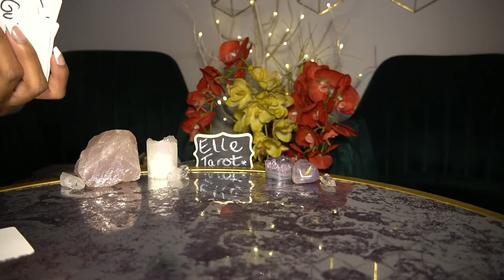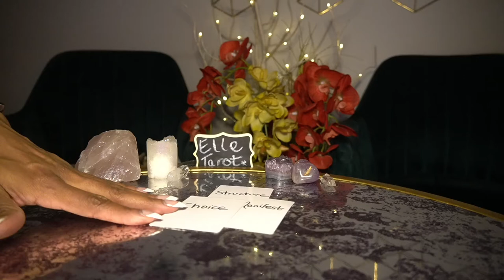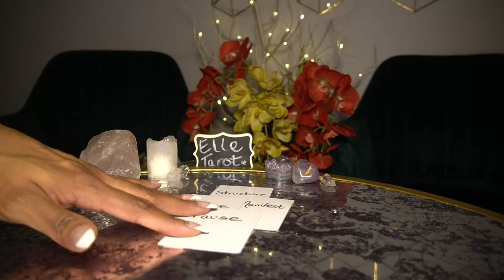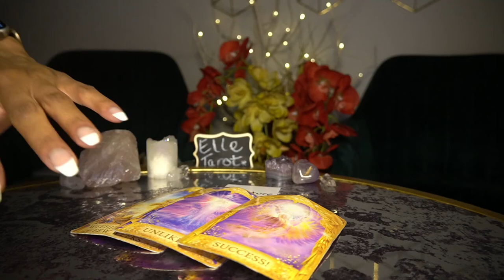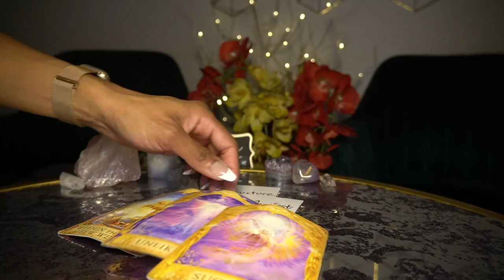SCORPIO FEB '22 I'M COMING FOR YOU! MANIFESTING YOU!